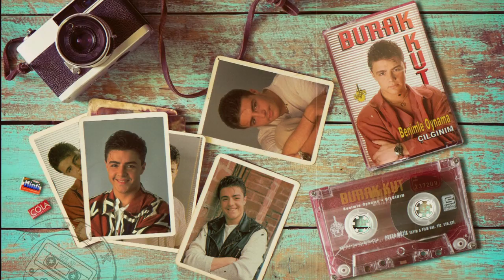Burak Kut - Benimle Oynama (Full Albüm)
ALBÜMÜN TAMAMI ÇOK YAKINDA...

Söz: Feyyaz Kuruş
Düzenleme: Feyyaz Kuruş
Görseller: Alıntı
Efektler: Karışık Kaset 90'lar